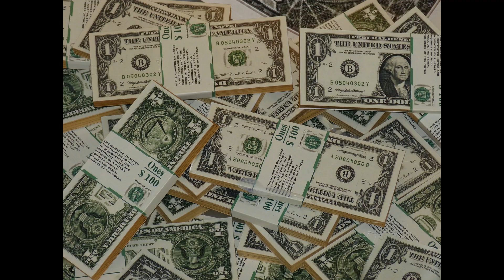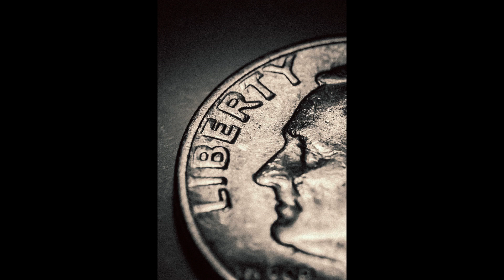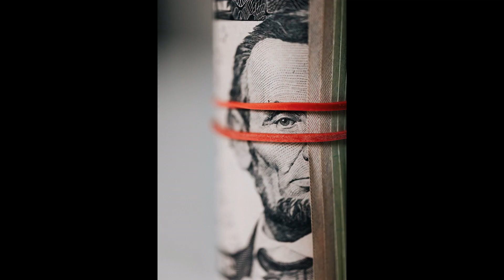Best Beautiful American Music - Short Music Video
Best Beautiful America's Music Video. Very Lively with the beautiful images of America...Short Music Video

Enjoy the rhythm of life with beautiful and lovely music...